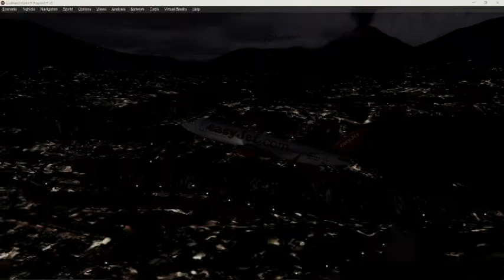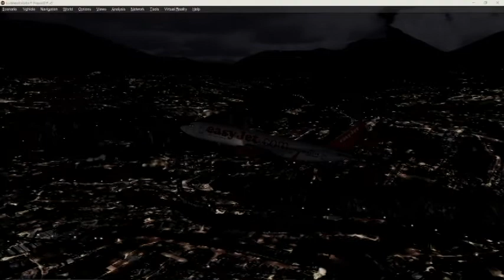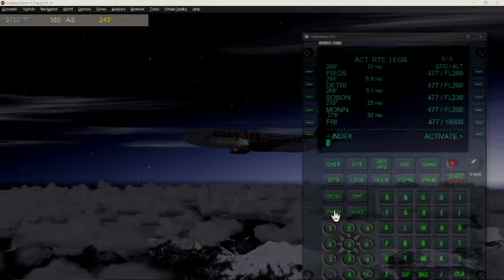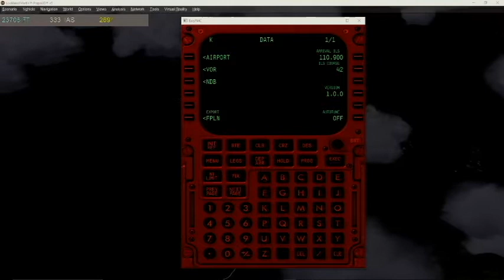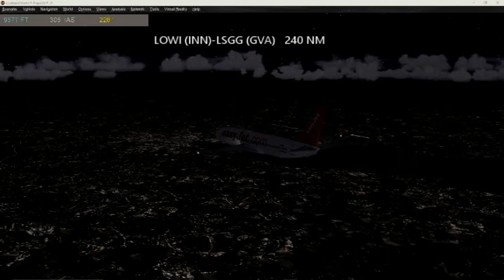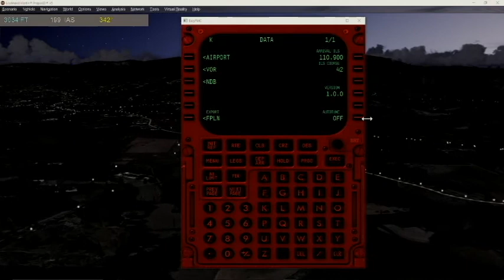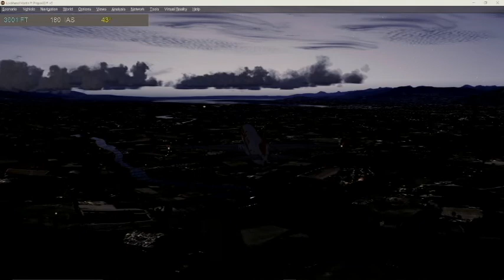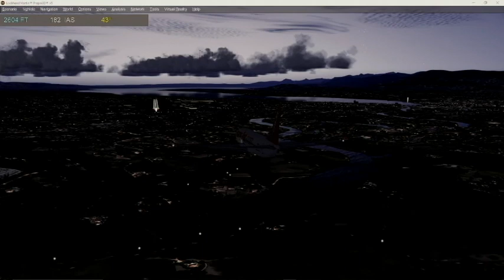[FLIGHT SIMULATION PROJECT by Wayne Herman] - FULL FLIGHT FROM DEPARTURE TO ARRIVAL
[FLIGHT SIMULATION PROJECT by Wayne Herman] - FULL FLIGHT FROM DEPARTURE TO ARRIVAL | Innsbruck, Austria to Geneva, Switzerland

Departing RWY08 via ADIL2J to ADILO (Challenge Level 10)
Arriving RWY04 via FRI2S to RWY 04 (Challenge Level 10)

SYSTEM:
Lockheed Martin Prepar3D (P3D) Professional Plus v5+ (Hot-Fix 1) Default B738 w/EazyJet Texture

Windows 10 Pro (64bit)-v2004
Video Capturing Method: VIDEO CAPTURE MEDIA CARD - AverMedia LGP Lite - GL310 HDMI 1920 x 1080 Res 30Fps

CPU:                        AMD AM4 Ryzen 3 3200G (10nm) 3.6 GHz Base Unlocked 4.0 GHz Max Boost Speed (2g Vram) Vega 8 Graphics APU
                             w/Stock CPU Cooler -- Wraith Stealth Spire (Non RGB)
Graphis Card:        AMD Radeon RX FX-570 XXX Series (8g) VRAM OC 1100 MHz Core // 2200 MHz VRAM
RAM:                      16 GB (2 x 8gb) Dual Channel DDR4 2133 SDRAM OC 3600 MHz (RGB)
MOTHERBOARD:  MSI X470 GAMING PLUS MAX (2x) M.2 NVMe Mystic Light Sync PCIe Gen 3x16 (Not Gen 4 PCIe Compatible)
STORAG:               Crucial MX500 SerialATA 500GB SSD 6Gbit/s (Boot Drive)

MISCELLANEOUS: TRIPLE MONITOR SETUP
CyberLink CyberStudio360, Blackmagic Studio, ADOBE: Ps, Ae, Lr, and Movavi Video Suite 2020
(2x) Logitech Extreme Pro 3D Joystick
1 Full-Size Gaming Keyboard
1 Gaming Programmable Key Pad
1 T. Flight Hotas X Joystick
(3X) Wired RGB Gaming Mouse
650 Watt Bronz PS (Non-Modular)
ThrustMaster Acrilic/Metal ATX Tower Case ((5x) 120mm RGB Case Fan)

STOP USING UP VALUABLE SYSTEM RESOURCES RECORDING/STREAMING YOUR GAMES
STREAM/RECORD WITH STANDALONE HARDWARE FOR UNDER $100.00 USD: